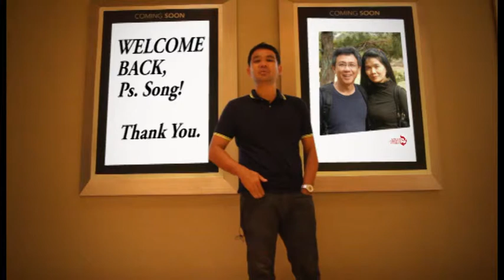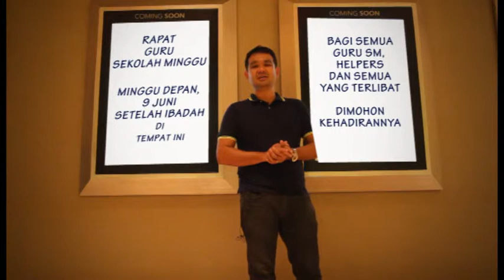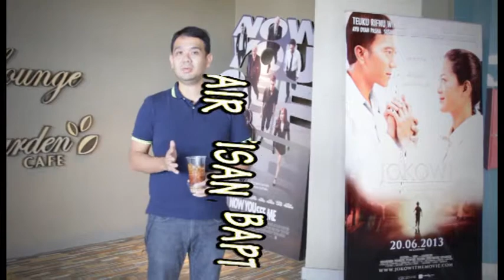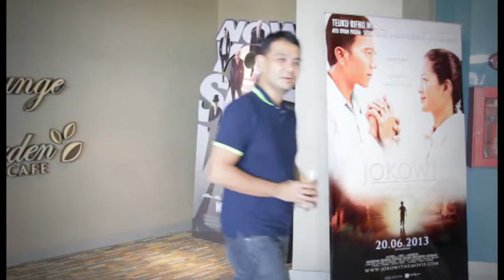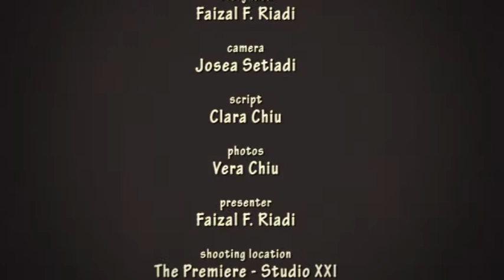Pengumuman JB3 Bandung, 2 Juni 2013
Storyline and Storyboard: Faizal F. Riadi
Scripts: Clara Chiu
Photos and Pictures: Vera Chiu
Camera: Josea Setiadi
Casts: Faizal F. Riadi
Taken Date: 29 Mei 2013
Location: Premiere Ciwalk